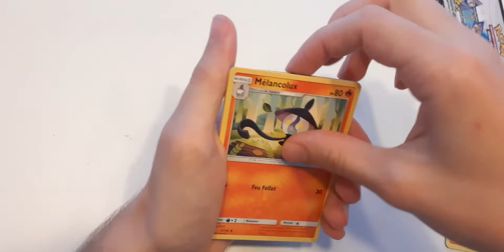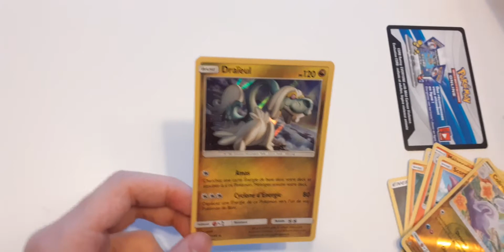Ouverture d'un booster Gardiens ascendants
Voici un nouvel épisode de la série : 1 jour 1 booster avec Alex.